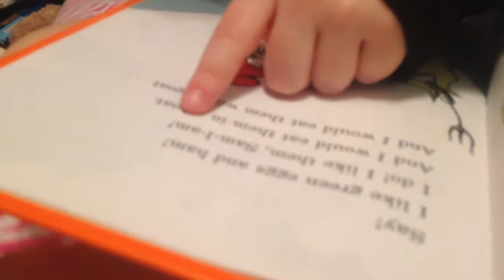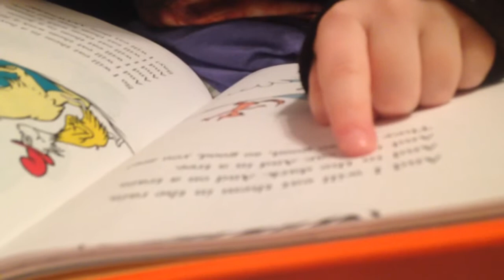JJ reading Green Eggs and Ham